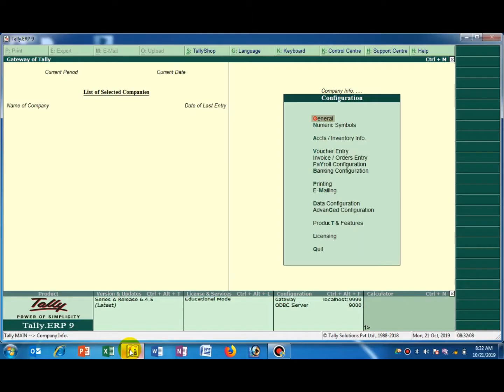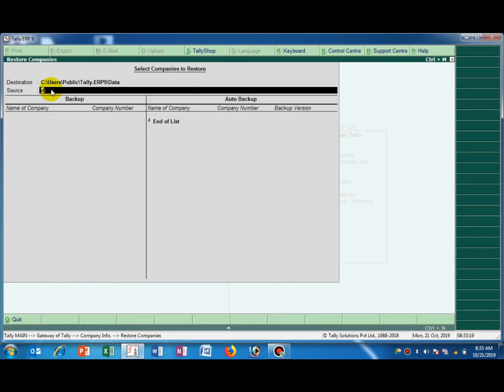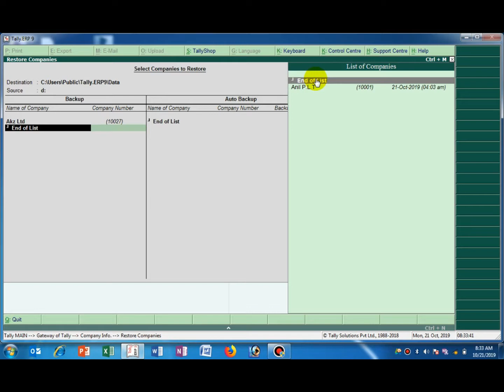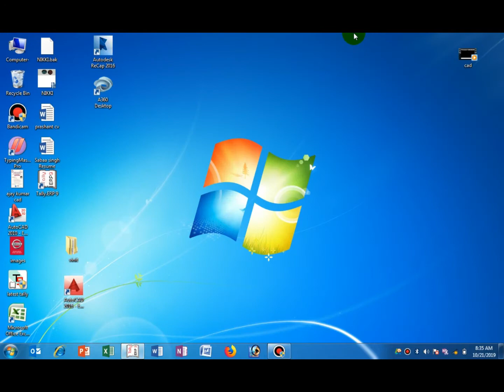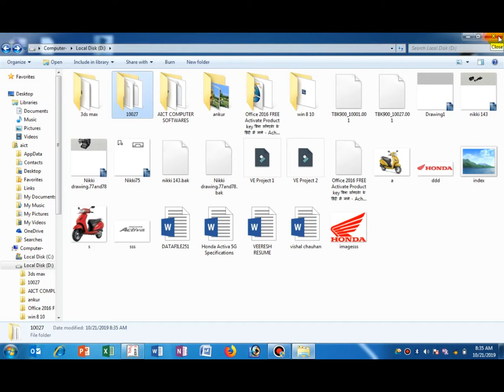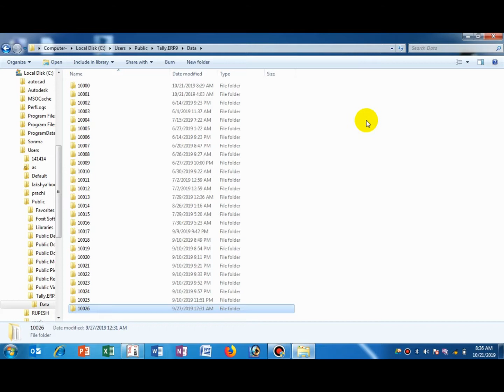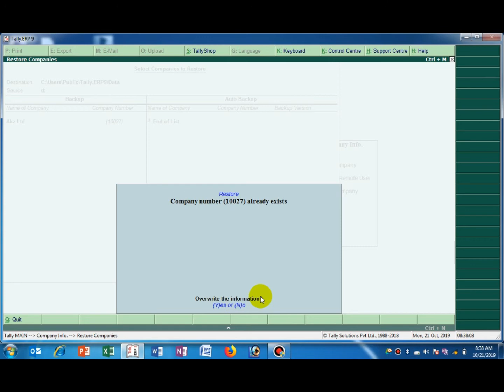कैसे Tally के डाटा को safe रखें I How to take Backup of Tally DATA in Tally ERP 9 in hindi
Tally के डाटा को safe रखें I How to take Backup of Tally DATA in Tally ERP 9 in hindi

हमारे चैनल पर उपलब्ध कुछ विडियो के link नीचे दिए गये हैं आप उसमे क्लिक करके मेरे और बहुत सारे विडियो देख सकते हैं | कंप्यूटर और टेक्नोलॉजी के बारे  में सीखने के लिए नीचे दिए गये विडियो के लिंक पर क्लिक करें
Tally ERP 9  Magic Triks